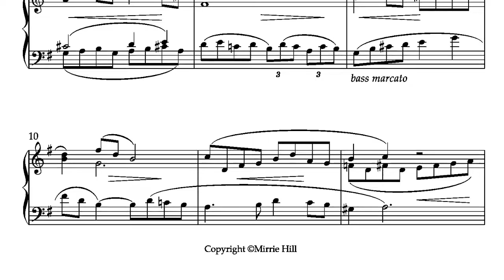Sonatina by Mirrie Hill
Sonatina from “The Composers' Series, Volume  10(b)” -  intermediate level piano solos by Mirrie Hill

More works by Mirrie Hill have been released on the CD “Nostalgia” "Reverie" and “Forest Magic”  also available from Wirripang.